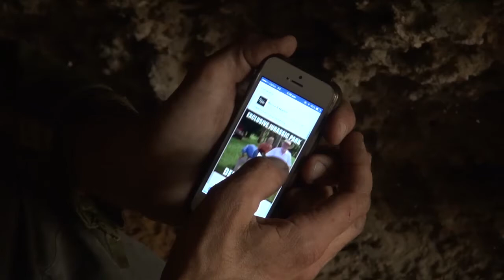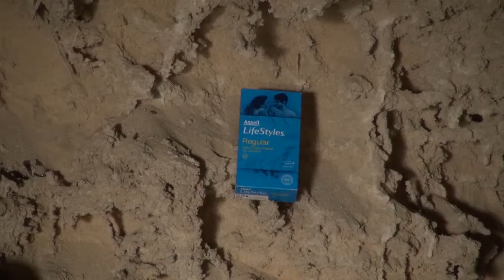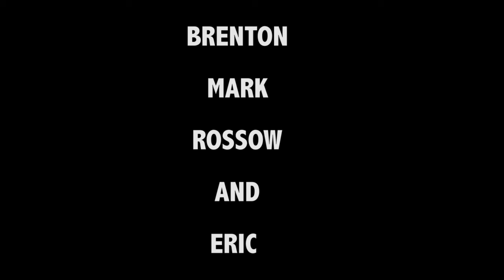Franco's Story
This short film by Brenton Rossow and Eric Lopez tells the tale of Jew’s harp extraordinaire, naturalist, and anti-diluvia artist Franco Dunn. Tired of city life and its commercial and capitalistic vices, Franco retreats to the comfort of a cave to embark upon a mystical musical journey lead by the earthy resonance of his beloved Jew’s harp. Along the way, Franco faces many challenges, such as avalanches, numbats, and those who criticise the significance of his work. To this Franco states “They can just go and hang themselves! I don’t have an obligation to anyone at a creative level.”